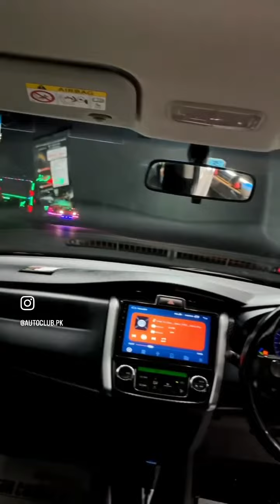Toyota Fielder complete detailing is in progress 👍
Complete detailing and coating by Autoclub.pk 🔥
Done with high quality USA based material
Exterior and Engine Detailed with imported Degreaser & APC
Do visit us anytime

Because we love your car ❤
Keep following and sharing ✌
The quality you can trust @Autoclub.pk 👍

Address: Opposite BISE Murree road Abbottabad.